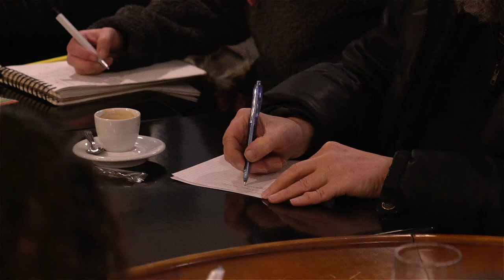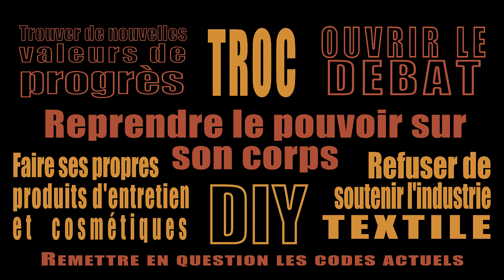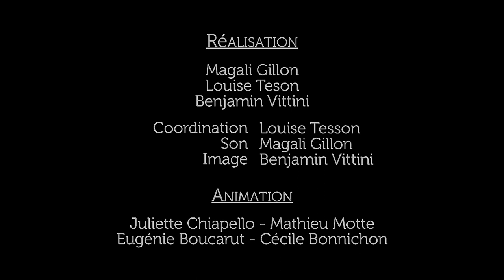Café Envie d'agir : Comment créer un avenir durable avec et pour les femmes ?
En petits groupes, autour d’une thématique solidaire, citoyenne ou écologique, les Cafés Envie d’agir permettent de partager des manières de s’engager et d’en découvrir de nouvelles. Bénévolat associatif, militantisme au sein de collectifs, initiatives locales, individuelles... toutes les manières d'agir nous intéressent !

Le 10 janvier 2019, le Cent Huit - Librairie Café Restaurant nous accueillait pour un Café Envie d’agir. Pour l'occasion, les participant.e.s. ont échangé autour de la thématique de l'éco-féminisme, sur la question suivante : Comment créer un avenir durable avec et pour les femmes ?

Un grand merci au Magazine 50/50, aux associations Wecf France et 4D et à toutes les personnes présentes pour ce moment de partage enrichissant.

📍 I Le Cent Huit - Librairie Café Restaurant (Paris 19) I
📆 I 10 janvier 2019 I

Plus d’informations sur les associations présentes :
🎙 I Brigitte Marti & 50/50 Magazine

N'hésitez pas à suivre le profil Cafés Astérya ainsi que la page de l’association Astérya pour vous tenir informé.e de nos prochains événements !

🎵 Artiste : Twizzle
       Titre : Barefoot Girl Pebble Road